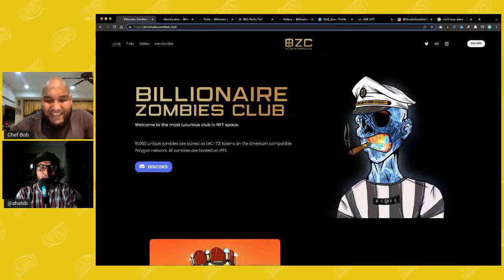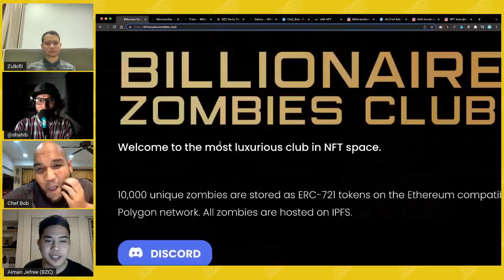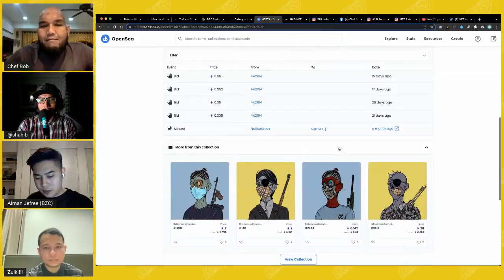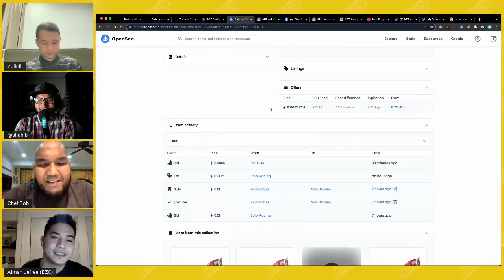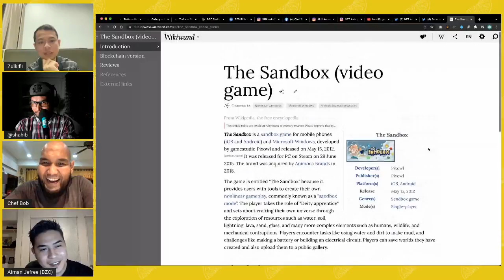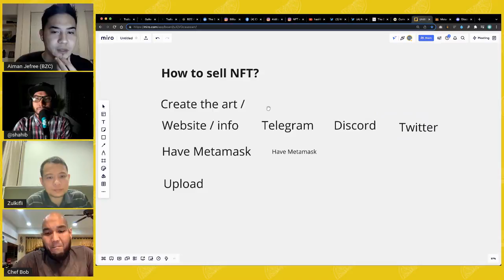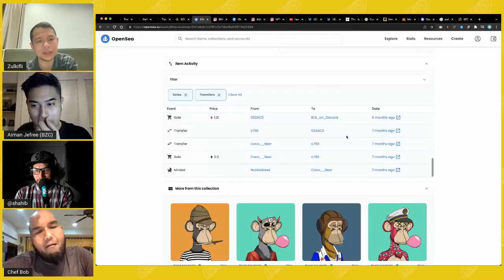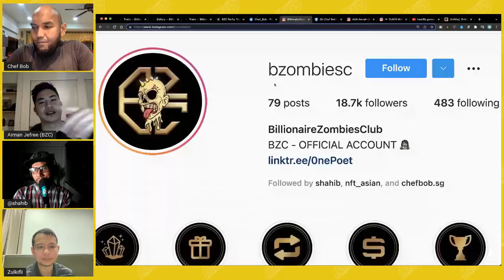What is NFT? is it Halal ke? with @chefbobsg, NFT creator and Ustaz Zul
What is NFT? is it Halal ke? with  @Chef Bob Singapore , NFT creator and Ustaz Zul